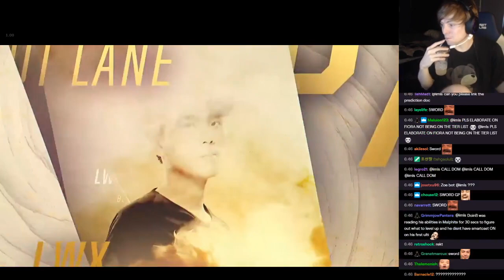LS commentates SPY vs GAM - Group B, Group stage, Worlds 2019